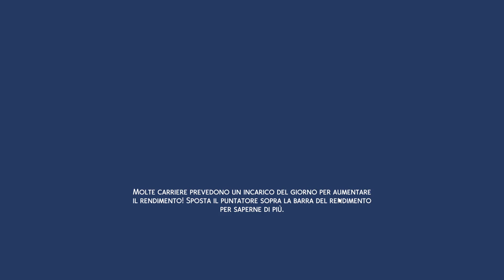PREMI DEL MIETITORE 🔮 | PRIMA SETTIMANA 👻 EP.1 | È TUTTO UN CASINO | The Sims 4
* CIAO ^_^ GRAZIE PER AVER VISTO IL VIDEO!